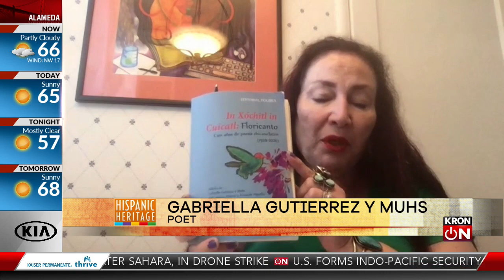Hispanic Heritage Month: Celebrating Mexican Independence Day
On this Mexican Independence Day, there is a celebration tonight at San Jose's Mexican Heritage Plaza. In part, a celebration of what's described as a 'Historic Bilingual Book of Poetry.' Joining KRONon was Modern Languages and Cultures Professor at Seattle University, Gabriella Gutierrez y Muhs.